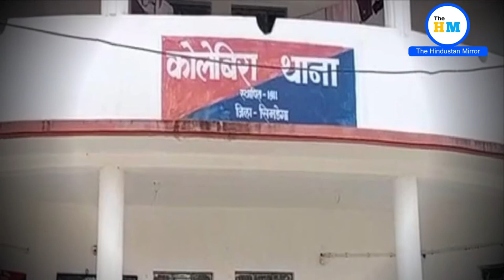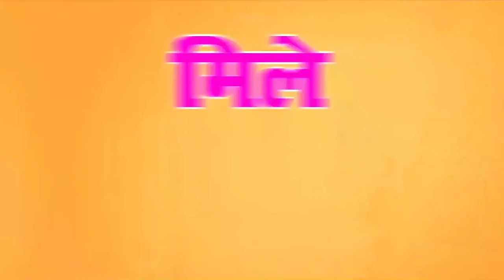Jharkhand में हुई इस Mob Lynching से कांप उठा देश! | Simdega Mob Lynching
About Video :-
A 32-year-old man was on Tuesday stoned to death, and his body was set on fire by a group of people at a village in Jharkhand’s Simdega district on the suspicion that he felled trees to steal wood, police said.

About Us :-
The Hindustan Mirror is a news website and YouTube channel.

Pedh katne par yuwak ki meetne ke bad jinda jala diya,
Pedh katne par yuwak ki meetne ke bad jinda jala diya jharkhand news,